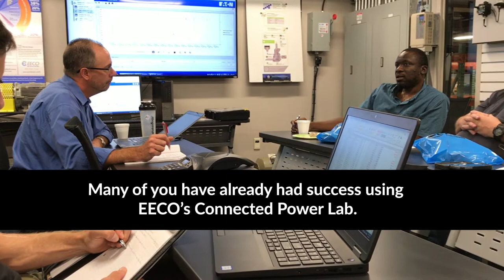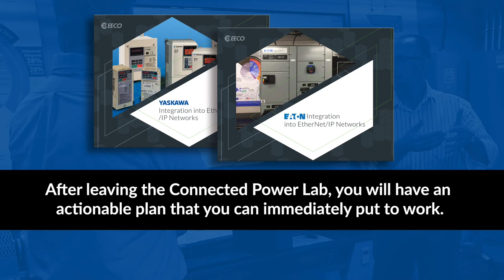Welcome to EECO's Connected Power Lab - Let's Think Together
EECO's new Connected Power Lab is a place that was designed for you. Located in Raleigh NC, the CPL has lots of equipment and software solutions to help you modernize.